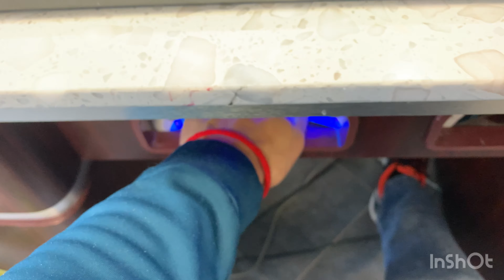How to do Acrylic colors full set ( English Version)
Welcome to our professional nails skill channel. This video tutorials I will show the secret way how to do acrylic colors fullset. So everyone who interested can learn easily.